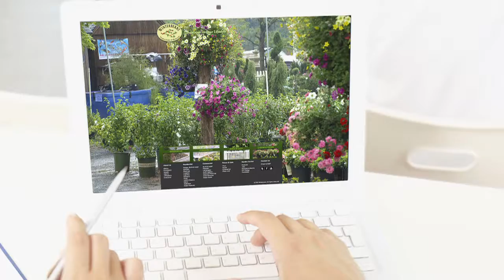Winterberry Gardens :30 TV Commercial (Video by Miceli Productions HD)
Call for a free video project consult